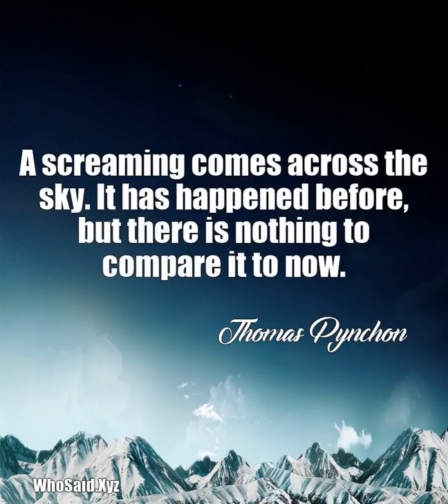Thomas Pynchon: A screaming comes across the sky. It has happened befor ......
A screaming comes across the sky. It has happened before, but there is nothing to compare it to now.  A quote from, Thomas Pynchon